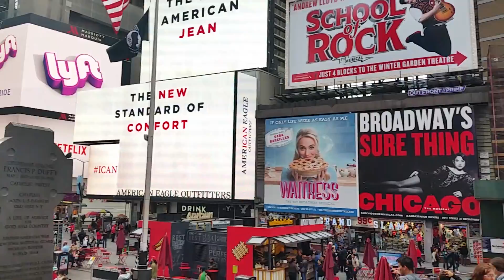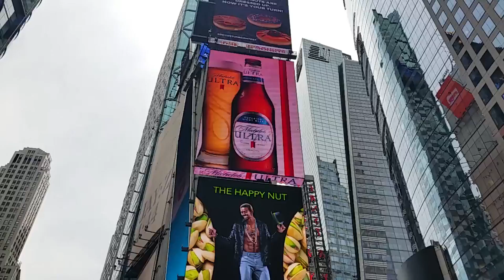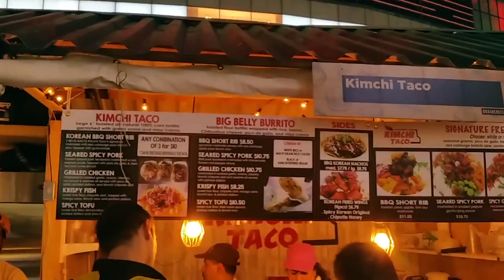New York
Rob & Lies naar New York